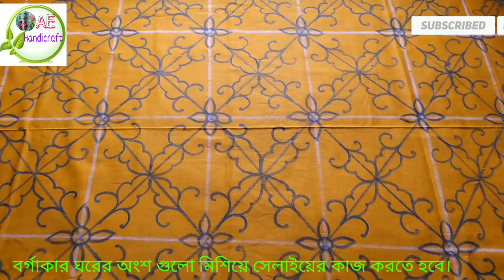নকশীকাঁথার ডিজাইন/আধুনিক নকশীকাঁথার ইউনিক একটি ডিজাইন আঁকার নিয়ম/Nokshi Katha design & drawing (35).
নকশীকাঁথার ডিজাইন/ আধুনিক  নকশীকাঁথার ইউনিক একটি ডিজাইন আঁকার নিয়ম/ Nokshi Katha design & drawing (35)/kantha.

প্রিয় দর্শক আজকে আমি নকশীকাঁথার একটি ডিজাইন সরাসরি কাপড়ে অংকন করে দেখাবো।
আশা করি নকশীকাঁথার ডিজাইনটি আপনাদের ভাল লাগবে।

Hi here I have shown you How to make beaded purse bag/beaded bag/putir bag/পুতির ব্যাগ(নতুনদের জন্য),putir flower vase,putir jar,putir fruit, flower etc .This channel is all about homemade handicrafts things such as beaded work,  hand embroidery and stitch,nokshi Katha design, design arts,wooler kaj, foam walmate etc. If you like this video please SUBSCRIBE my channel and also like, comment and share.